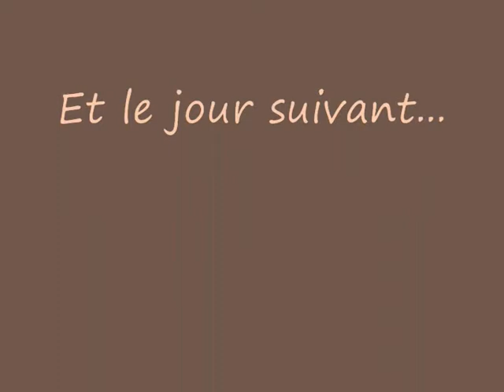l'arbre a personna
Réflexion plastique et happening  autour du Moi Peau (didier Anzieu) ou de la personna (Jung).
C'est de manière naturel que nous portons différents masques sociaux au quotidien qui nous éloignent parfois de notre individualité propre. L'arbre à personna est une incarnation du lieu intime ou chacun se sépare de sa peau un instant.